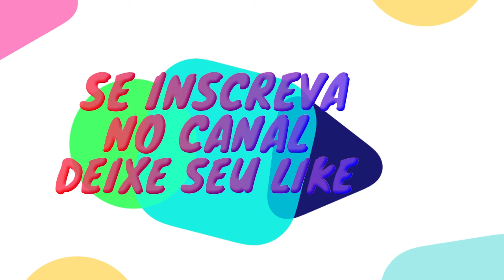🌧️🌧️Som de Chuva para Dormir e Relaxar - Relaxar e Acalmar a Mente 🌧️🌧️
🔻LINK DO TREINAMENTO DE MEDITAÇÃO 🔻

🔴DEIXEI SE LINK 🔴

Mas por que esse barulhinho de som de chuva nos ajuda a dormir?
Muita gente diz que não consegue pegar no sono sem estar ouvindo algum som de chuva. Mas por que esse barulhinho nos ajuda a dormir?

Pode parecer pouco intuitivo usar sons de chuva para acalmar o cérebro, mas estudos mostram que o ruído branco – seja o zumbido do ar-condicionado ou o barulho de som de chuva – pode ser uma ferramenta eficiente para melhorar seu sono.